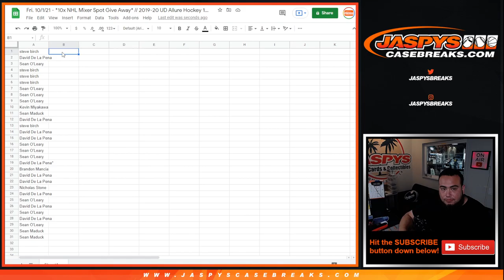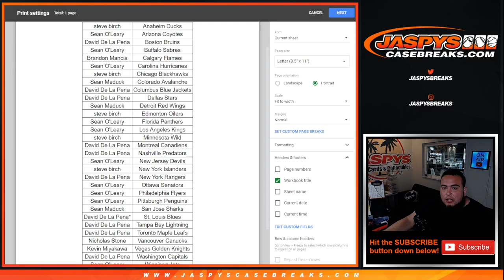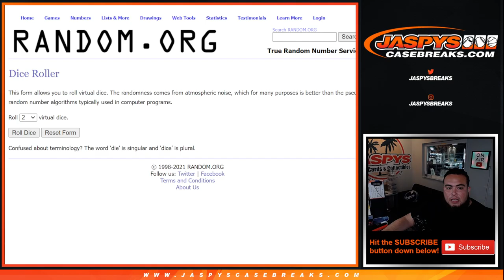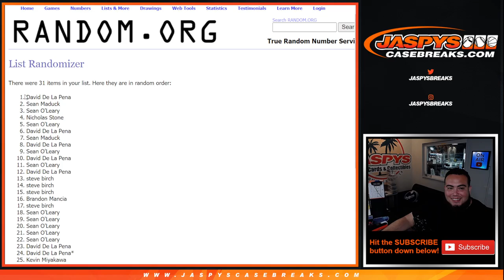Fri. 10/1/21 - *10x NHL Mixer Spot Give Away* // 2019-20 UD Allure Hockey 1-Pack Break #36 *RT*